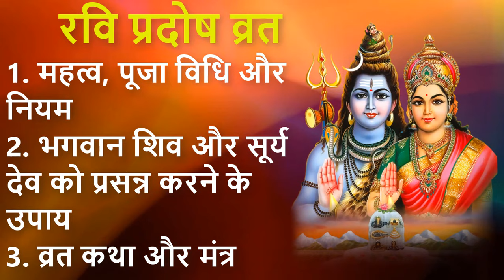2024रवि प्रदोष व्रत विधि और उपाय | रवि प्रदोष व्रत कथा | Ravi Pradosh Vrat Vidhi, Katha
रविवार त्रयोदशी (रवि प्रदोष) व्रत विधि || रवि प्रदोष व्रत कथा ||(Ravi Pradosh Vrat Method)

watch this video to learn all about रविवार त्रयोदशी (रवि प्रदोष) व्रत विधि || रवि प्रदोष व्रत कथा ||(Ravi Pradosh Vrat Method)